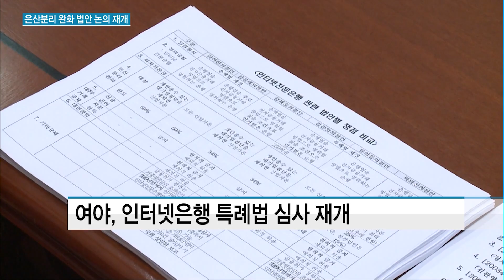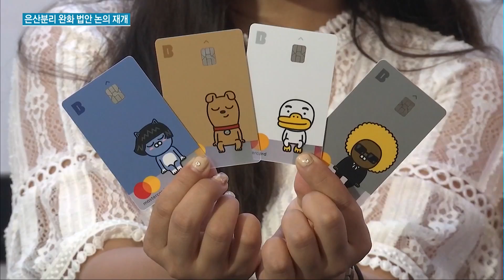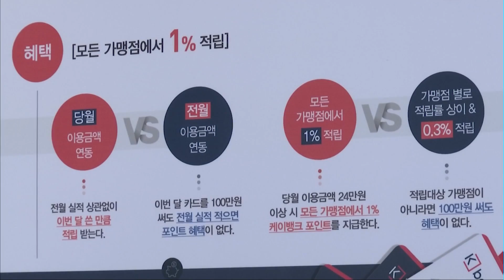인터넷은행 특별법 심사 재돌입...기촉법 재도입은 합의 / 머니투데이방송 (뉴스)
08/27 MTN 투데이

인터넷은행에 한해 은산분리 규제를 완화하는 특별 법안 처리를 놓고 여야가 재논의에 돌입했습니다. 은산분리 규제완화 대상 범위를 놓고 열띤 공방을 벌이고 있습니다. 현장에 나가있는 취재기자 연결합니다.